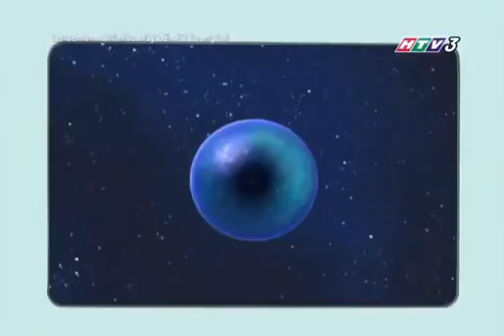Doremon tiếng việt 2017 HTV tập 160